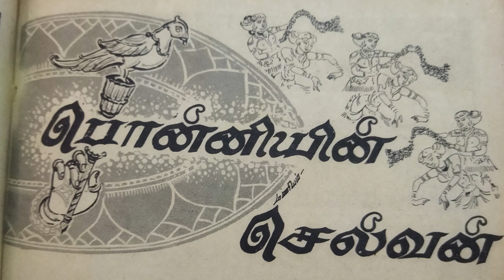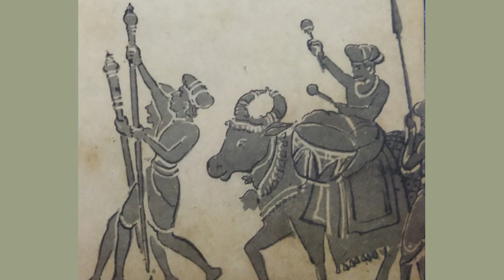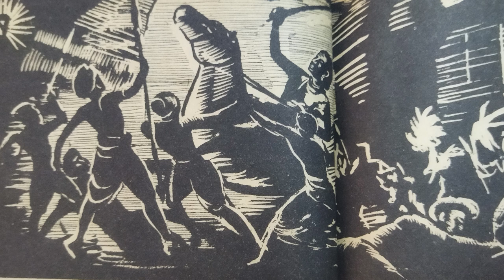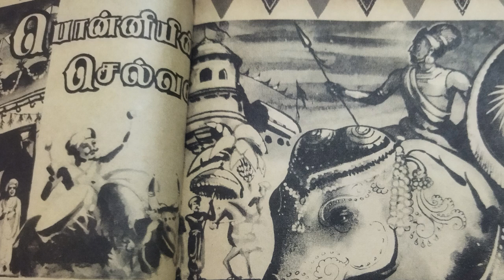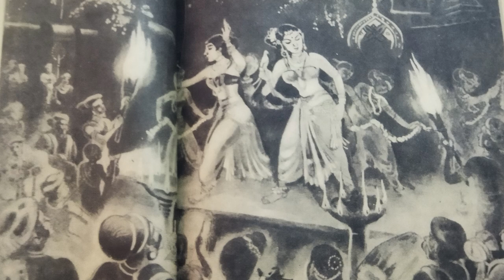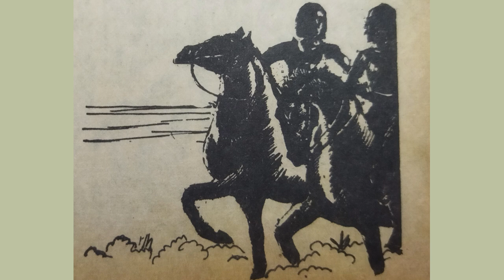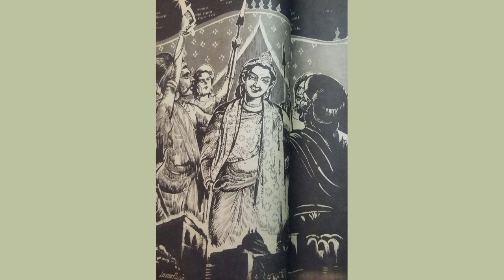Kalki's Ponniyin Selvan story - Puthu Vellam 1 | Artist Maniam | Sentamil Thedal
Voiceover : Uma Magheswari

Content : Kalaiyarasan